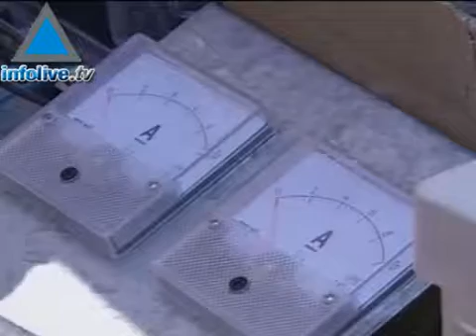Gaza Engineers Offer Alternative To Gaza Fuel Crisis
Two Palestinian engineers in Gaza have invented their own alternative to the ongoing fuel crisis in Gaza where local fueld distributors are on strike to protest the ongoing siege. Electrically charged battery run cars.05/21/08